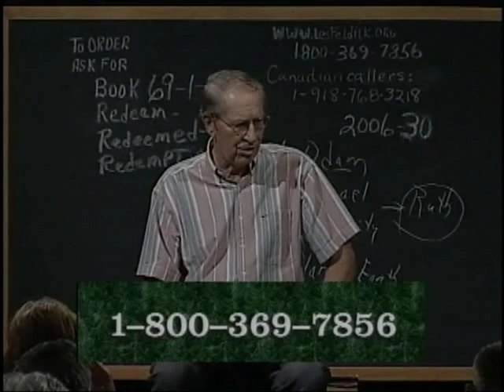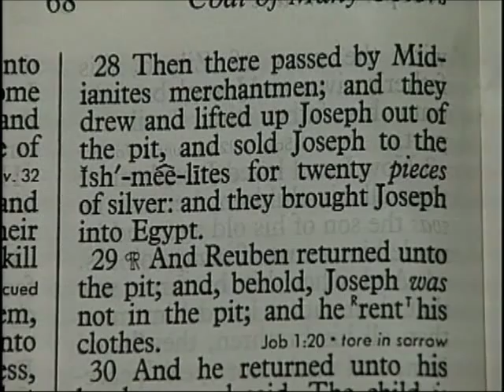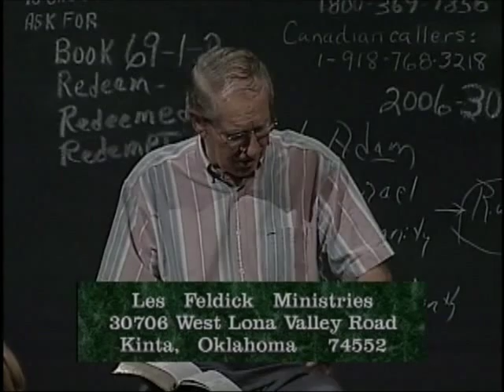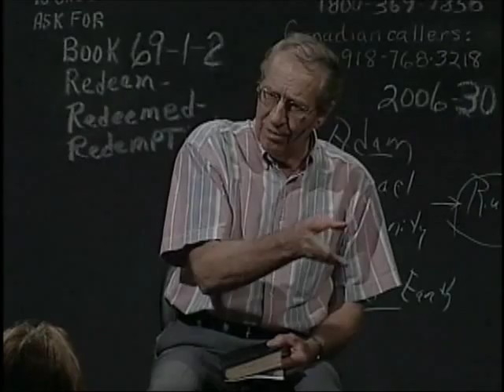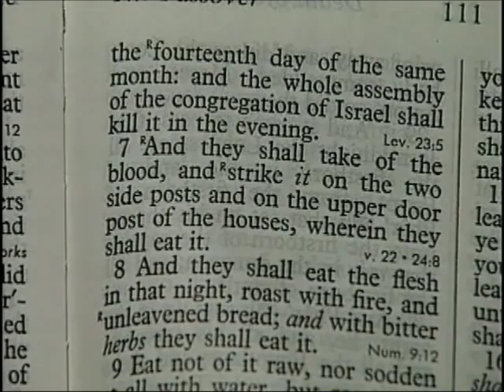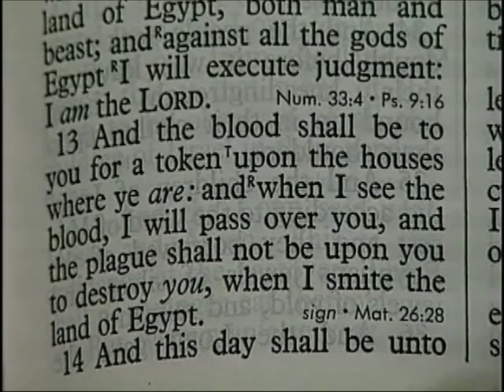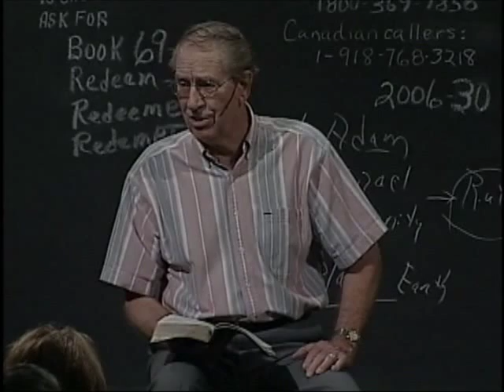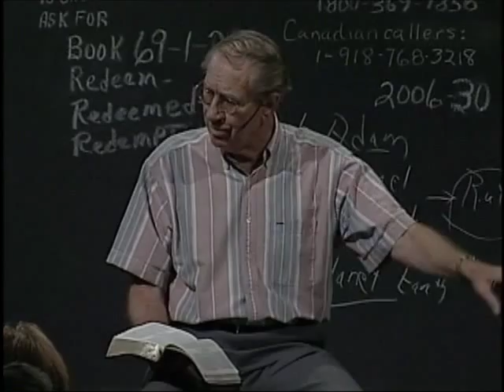69 1 2 Through the Bible with Les Feldick Redeem, Redeemed, Redemption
Genesis 37:26-28

"And Judah said unto his brethren, What profit is it if we slay (or kill) our brother, and conceal his blood?  27. Come, and let us sell him to the Ishmeelites, (slave traders) and let not our hand be upon him; for he is our brother and our flesh. And his brethren were content. 28. Then there passed by Midianites merchantmen; and they drew and lifted up Joseph out of the pit, and sold Joseph to the Ishmeelites for twenty pieces of silver: and they brought Joseph to Egypt."